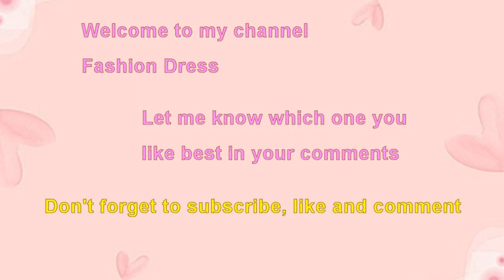Choose your birthday month wedding guest party outfit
Wedding guest party outfit.
Lovely color floral high low hem midi dress matching hat formal outfit.
Charming white yellow floral print midi dress white hat wedding guest garden party outfit.
Beautiful green skater dress wedding guest party outfit.
Trendy red white floral ruffles above knee dress summer party day evening outfit.
Most beautiful princess puff sleeve orange flower dress special occasion outfit.
Choose your birthday month June gift white bow sleeveless dress wedding guest party outfit.
Charming black white floral knee length dress formal cocktail party outfit.
Stylish red blossom floral midi dress flower hat wedding guest party outfit.
Classy white floral patchwork dress spring summer special occasion outfit.
Chic midi dress designer hat Derby Kentucky outfit.
Gorgeous pink floral skater midi dress red hat wedding guest party outfit.
Unique white purple red patchwork skater dress white feather hat formal outfit.